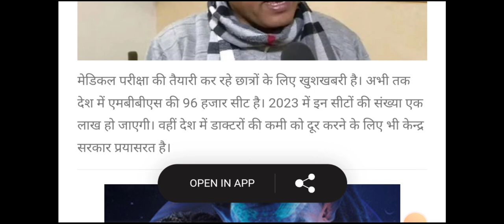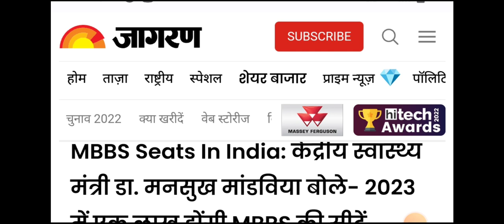1 लाख होंगी MBBS Seats||सरकार ने दिया आज तक का सबसे बेहतरीन तोहफा||NEET 2023